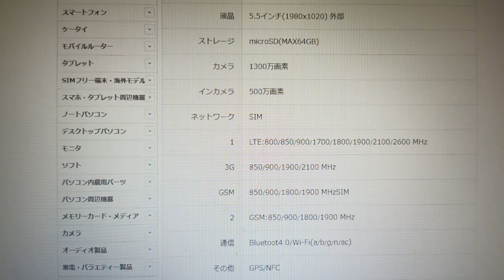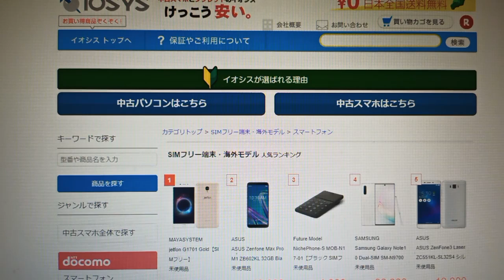Zen Fone2が6980円で販売中【イオシス中古Bランク】SIMフリーAndroidスマホ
Zen Fone2　SIMフリースマートフォン